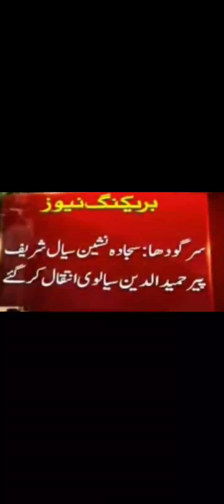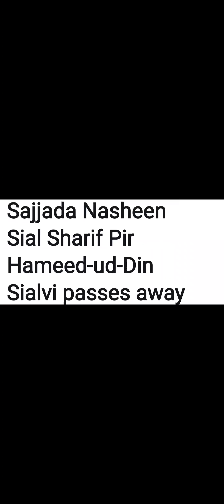pir hamiduddin sialvi passes away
in this video we share a update of pir hameed ud deen sialvi passed away

Note:
I declared that all the slide show belong to me. All the photos used are taken from google image search and using advanced image search option. All images were fairly used during the making of this video for enertainment and educational purpose. Thank to google for providing this beautiful and related pictures.